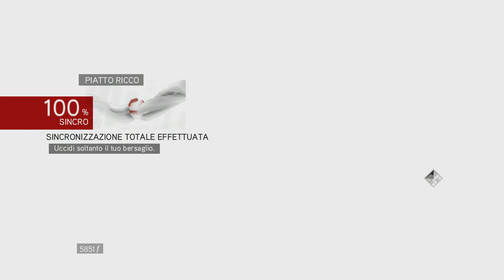Assassin's Creed: Brotherhood PS4 Rifugio templare - Piatto ricco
Questa serie di video mostra tutti rifugi templari con sincronia al 100%